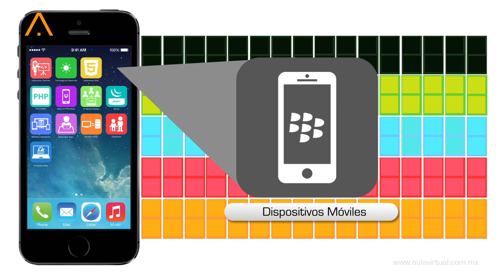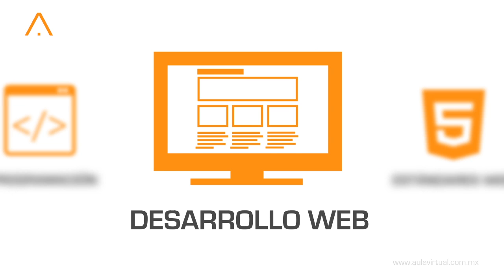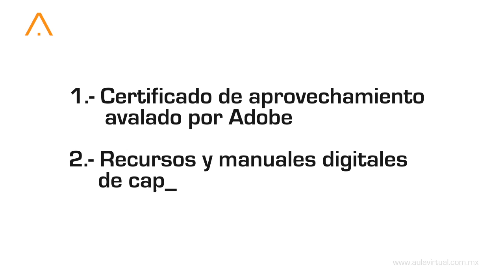Promo: Diplomado Web & Apps Development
Conoce nuestra increíble oferta Web y descubre todo lo que conocerás en nuestro Diplomado Web & Apps Development.

Aula Virtual, formando profesionales con validez internacional.